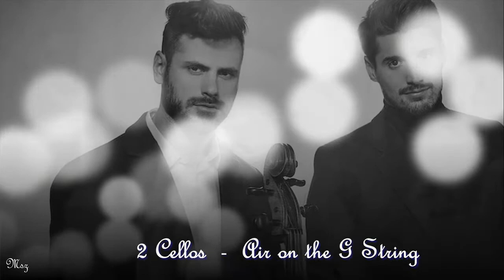2CELLOS - Air on the G string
Te értetted meg velem,
hogy milyen rejtelmes mély
és csodálatos a férfinak és a nőnek a viszonya,
hogy nem véletlenül akadnak egymásra.
Hogy a szerelem nemcsak ölelés és csók
és az érzések tavaszi mámora,
hanem a léleknek csendes boldogsága,
láthatatlan és mégis ott van mindenütt,
mindenben.
Néma és mégis sokatmondó,
még ha az ajkak meg sem rebbennek.